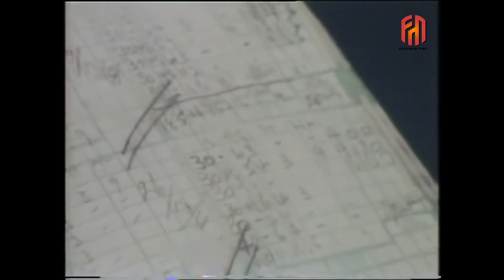The Milk Man, 1970s Milk Float, 1970's Britain, Finding out 1979, Videos in Color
I colorized, restored and applied face restoration and created a sound design for this video.
Video Enhancement Process:
1. FPS boosted to 60 frames per second
2. Image boosted up
3. Improved video sharpness and brightness
4.restoration:(stabilisation,denoise,cleand,deblur)
5. Colorized only for the ambiance (not historically accurate)
6.added sound only for the ambiance (do not represent real historical data)